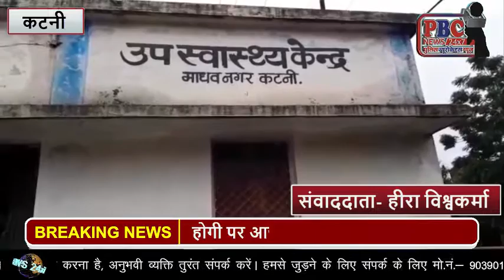दिया तले अंधेरा आपने कहावत तो सुनी होगी पर आज इसका नमूना भी देख लीजिए...PBC NEWS 29 जून...